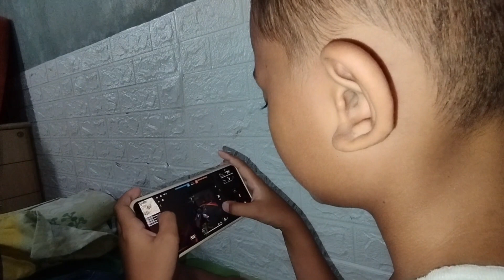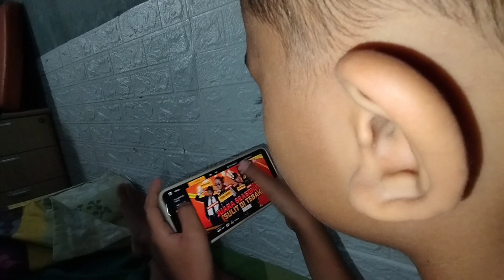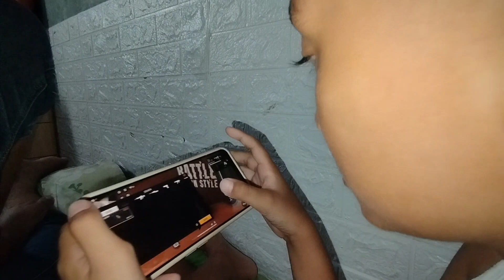pulang sekolah main game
pulang sekolah main game dulu teman2. krn TV rusak